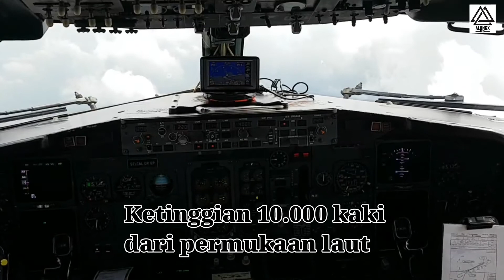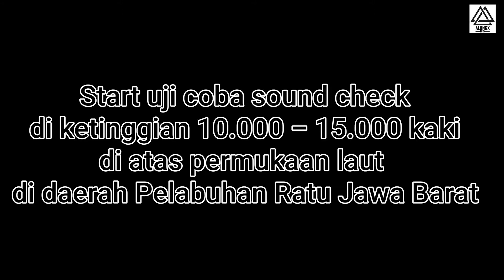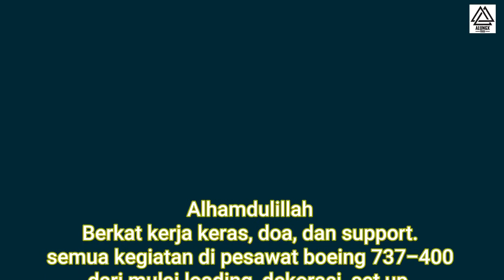Loading - Set Up - Check Sound (teknisi Padi Reborn)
Persiapan perform dan gladi resik PADI REBORN di pesawat